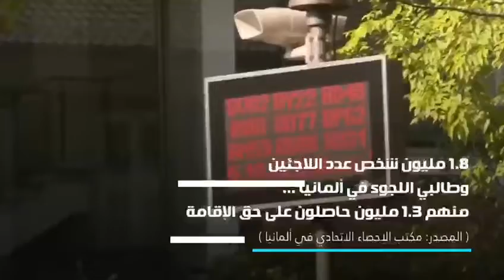هل يهوي أقوي اقتصاد في أوروبا قبل نهاية 2019 ؟